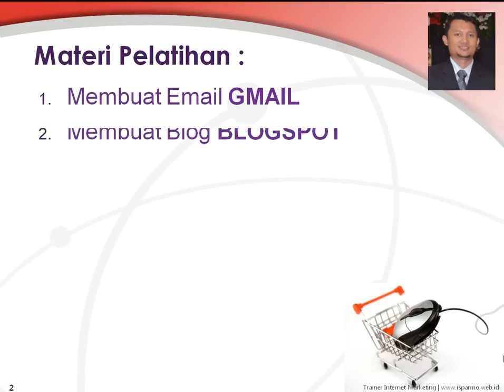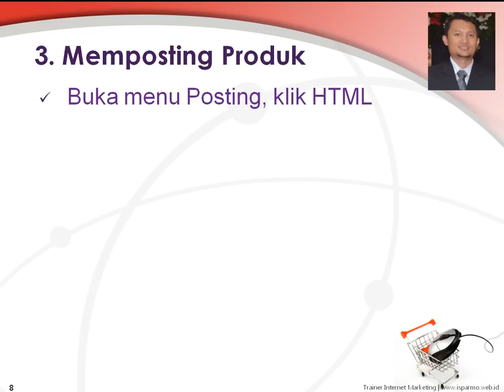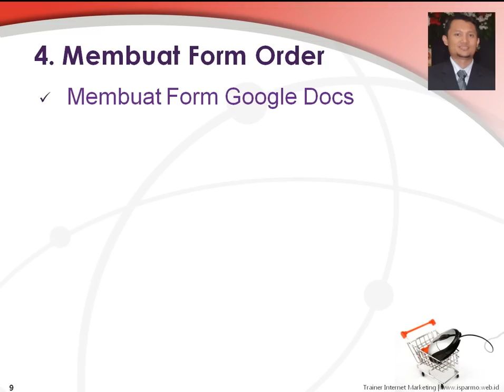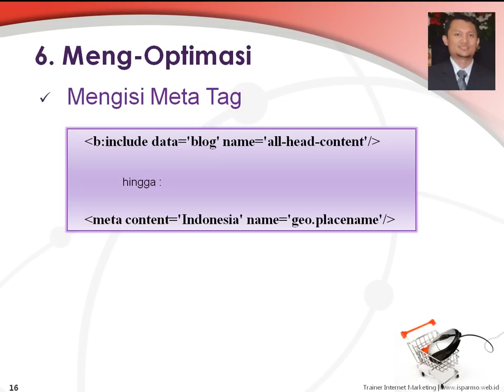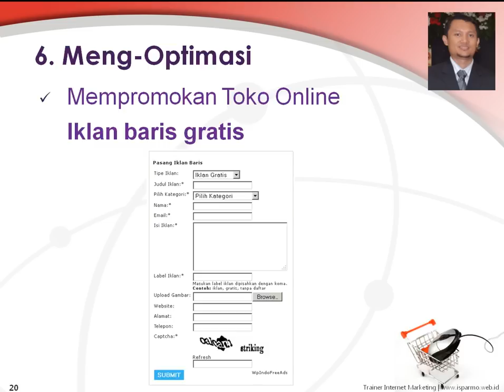Membuat Toko Online Menggunakan Blogspot | Pembicara Internet Marketing | ISPARMO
Video presentasi Membuat Toko Online Menggunakan Blogspot

Oleh : Pembicara Internet Marketing - ISPARMO